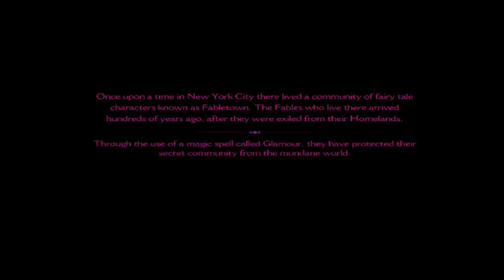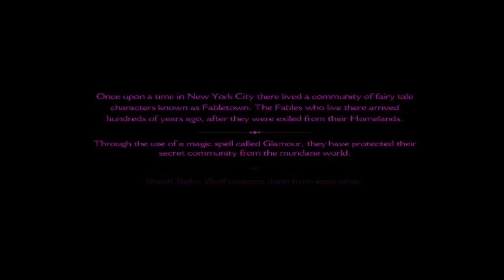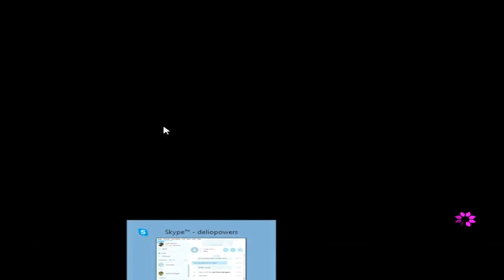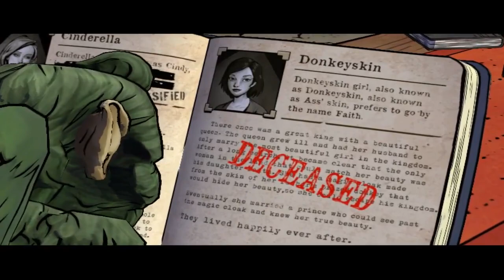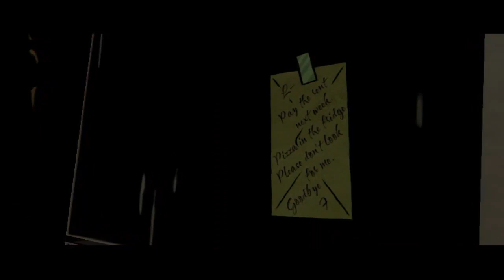The Wolf Amog Us Playthrough Episode 1 Complete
Here i am again bringing you a playthrough this time of The Wolf Among Us! With Live Commentary